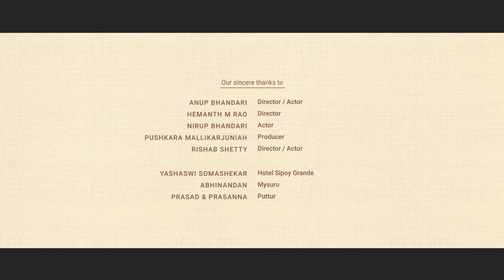Why Kaani Studio? By Film Industry Experts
Kaani Studio is a leading design house for Movie Posters and Brand Identity. Here's some of our favourite people talking about Kaani Studio! :)

Our sincere thanks to Anup Bhandari, Jollyhits, Hemanth M Rao, Nirup Bhandari, Pushkara Mallikarjunaiah, Rishab Shetty, Rakshit Shetty for your constant support throughout our journey. :)

We Dedicate this video to all Designers working for entertainment industry.